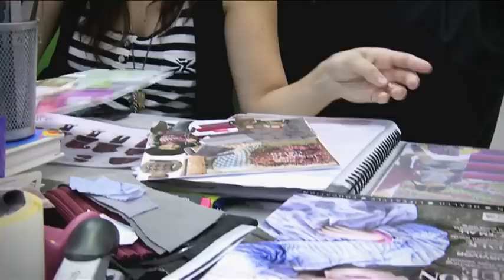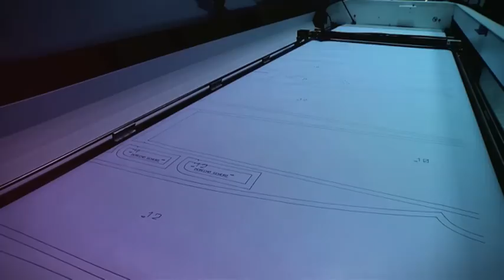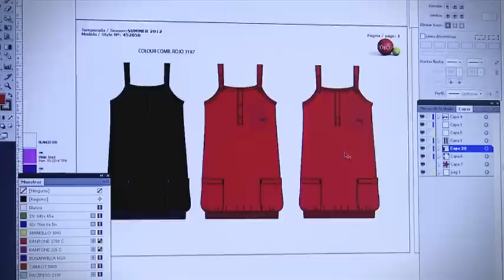ICEX- Diseño español para los peques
El sector de la moda infantil español facturó el pasado año 685 millones de euros, de los cuales 203 proceden de la exportación. Las empresas del sector se lanzan a la búsqueda de mercados exteriores lo que se traduce en crecimientos de las exportaciones del 29% anuales, compensando la ralentización del mercado en España.